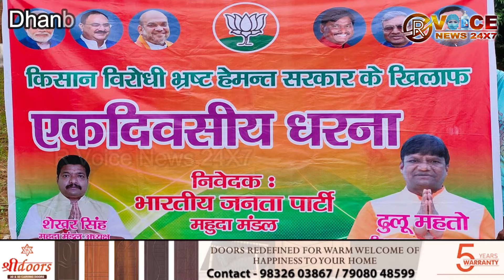किसानों के समर्थन में भाजपा महुदा मंडल का खेतों में एक दिवसीय धरना प्रदर्शन